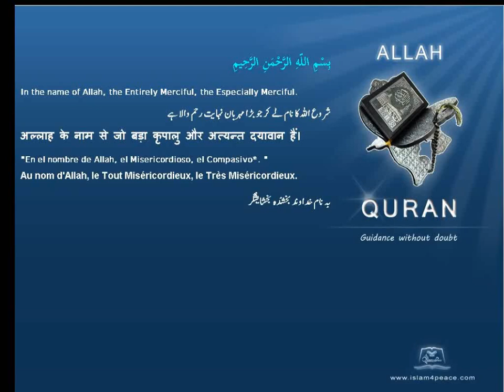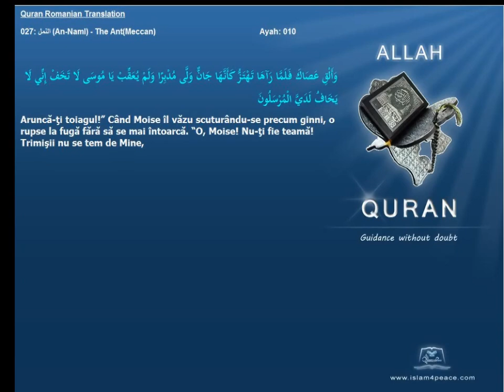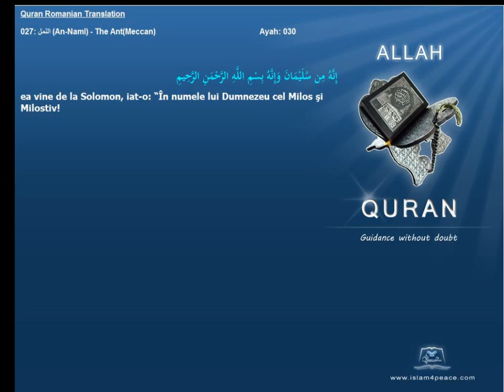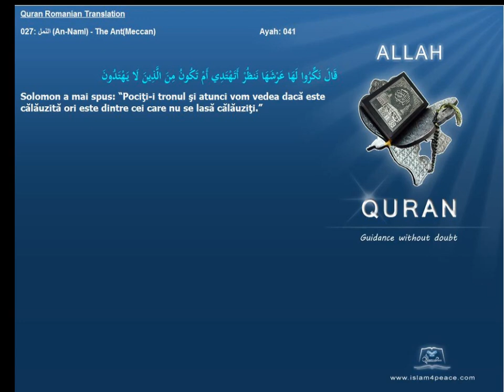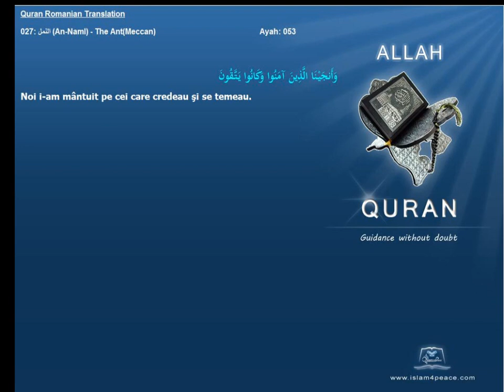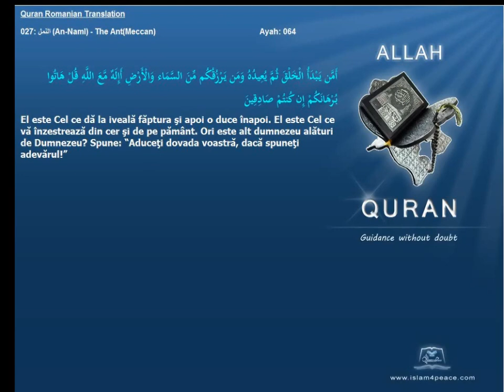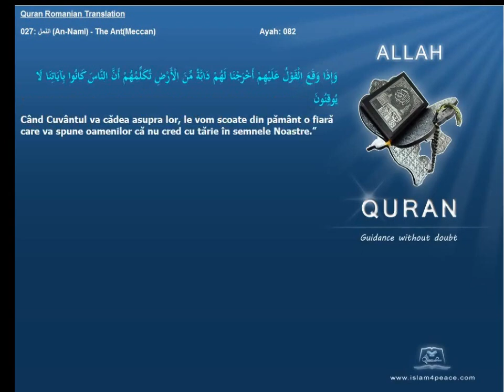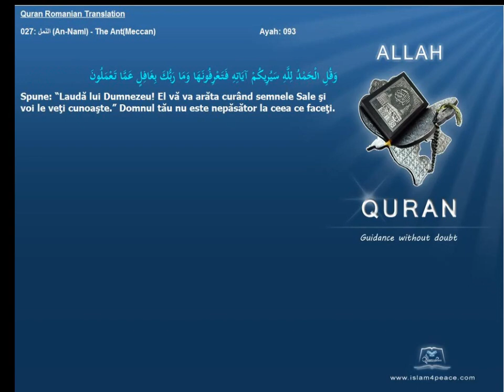Quran Romanian Translation 027 النمل An Naml The AntMeccan Islam4Peace com